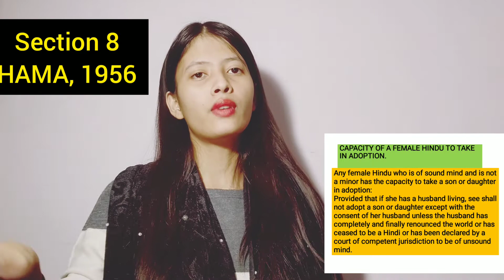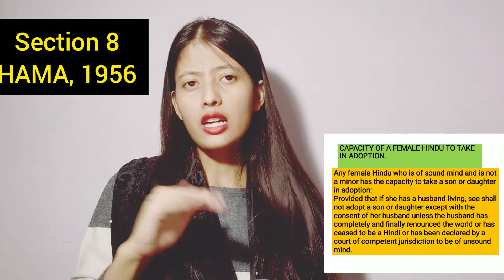ADOPTION | CAPACITY OF A FEMALE HINDU TO TAKE IN ADOPTION | SECTION 8 OF HAMA, 1956 | HINDU LAWS.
ADOPTION | CAPACITY OF A FEMALE HINDU TO TAKE IN ADOPTION | SECTION 8 OF HINDU ADOPTION AND MAINTENANCE ACT, 1956 | HINDU LAWS.

IN THIS VIDEO I HAVE COVERED UP SECTION 8 OF HINDU ADOPTIONS & MAINTENANCE ACT, 1956 UNDER THE TOPIC OF ADOPTION DEALING WITH THE CAPACITY OF FEMALE HINDU TO TAKE IN ADOPTION.